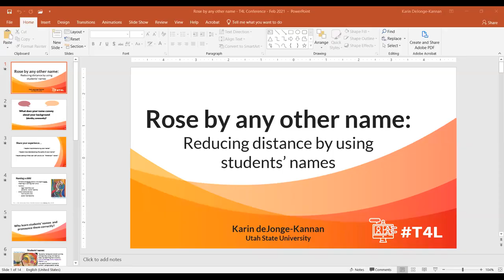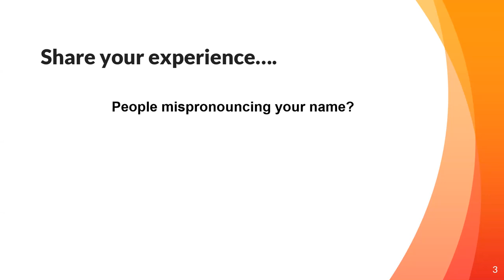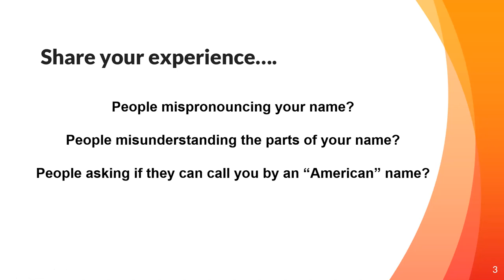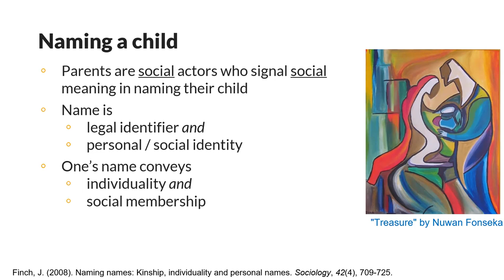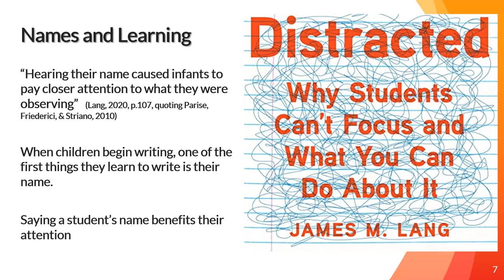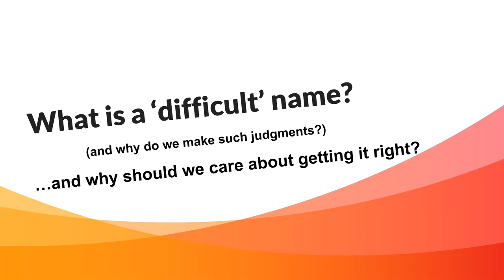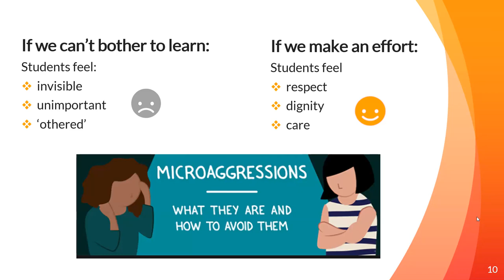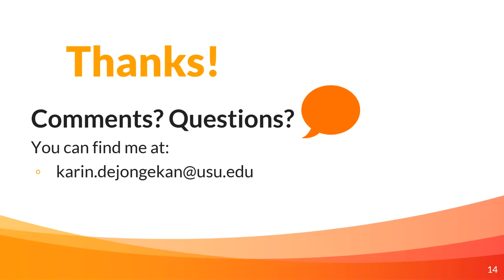T4L | Karin deJonge-Kannan | Rose by Any Other Name Reducing Distance by Using Students' Names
Rose By Any Other Name: Reducing Distance by Using Students’ Names
Karin deJonge-Kannan

It is important to say our students’ names often and pronounce them accurately. Names are intimately tied with identities. Most university instructors have not experienced what it means to have an unusual, foreign or racialized name. What disruptions and distractions intrude in our instructional practice when we talk about “a name I can(not) pronounce”?  How are ethnic stereotypes reinforced when students are asked whether they have an “English name” or a nickname? Participants will compare their experiences with practices related to names in the classroom and share techniques for pronouncing and memorizing students’ names.

Presentation type: Interactive Round Table (50 minutes)
Session type: Practical Teaching Strategies
Session track: Inclusive Teaching